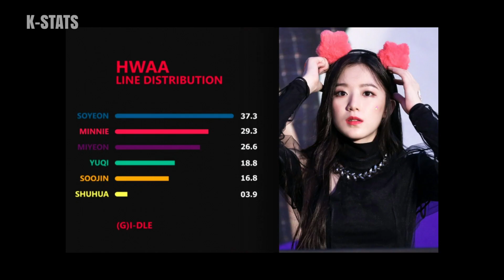The Situation With (G)I-DLE Latest Comeback "HWAA"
(G)I-DLE Latest Comeback With their Title Track "HWAA" has brought back the issue with line distribution and screentime of the members.